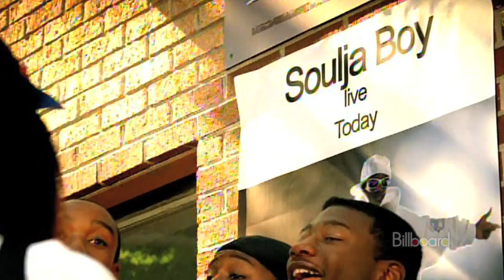Soulja Boy (in HD)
Soulja Boy sits down with Billboard to discuss his new 2008 album, his influences and why Gucci Mane is his hero.